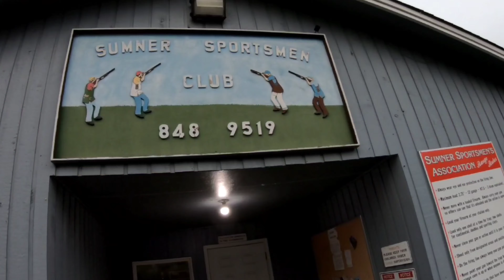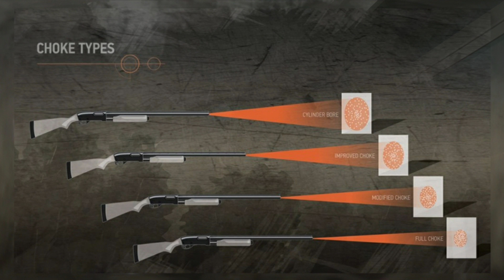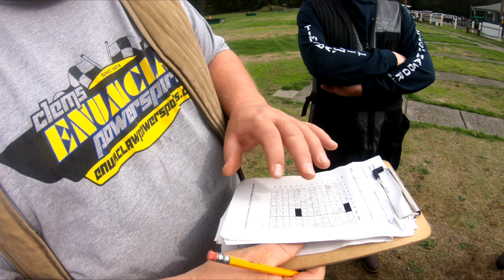Bikers go BANG BANG SPORTING CLAY ! !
We ended up in Sumner trying our luck at a shooting game called Sporting Clay.  We had a blast and will try this game again for sure.

Product Links (100% free to use):
DJI Mavic Drone
DJI Mavic Drone Extra Battery
DJI Mavic Battery Charger
GoPro Batteries
Gopro Selfie Stick
Gopro housing for Mic Adapter
Gopro housing
Gopro Mic Adapter
Gopro Wind Muff
Flexible Tripod
Tripod Stand

Hello, I'm BG Rides (aka Hollywood) because I like to make movies :)  I love to ride bikes around the country and everywhere in between.  Traveling on a bike is such an incredible feeling.  A group of us go on our annual 10 day bike trip each year.  We love to ride, but really enjoy the journey and the friendships on the road.  If you're thinking about getting into motorcycle riding, just do it, get the bike, don’t wait.  No one's getting any younger and you're going to have a blast!  It's all about the journey, the friendships, and the discovery!